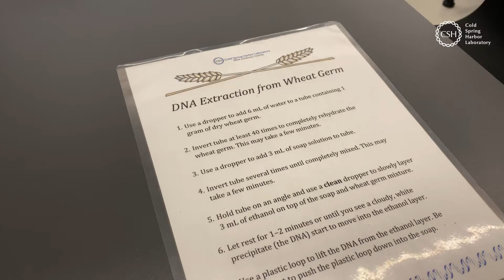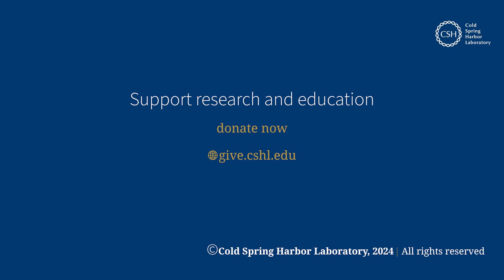DNA Day at DNA Learning Center NYC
Community leaders from across New York came together in Brooklyn to celebrate CSHL’s achievements in making STEM education accessible for all.